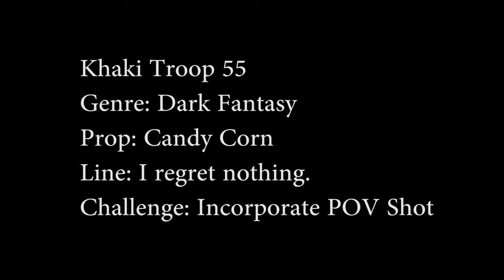Fawn of Hearts - A 48 Hour Film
Winner of first place and audience favorite at the Horror BGSU 48 Hour Film Festival!